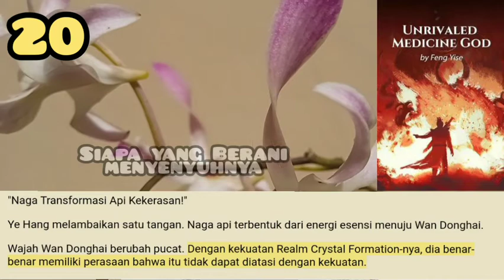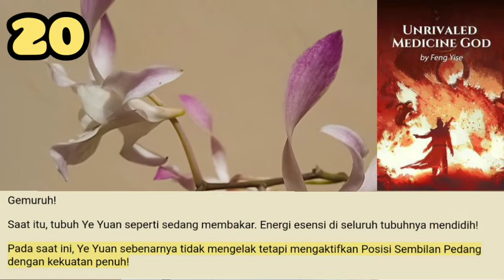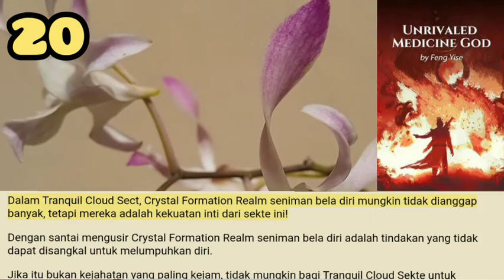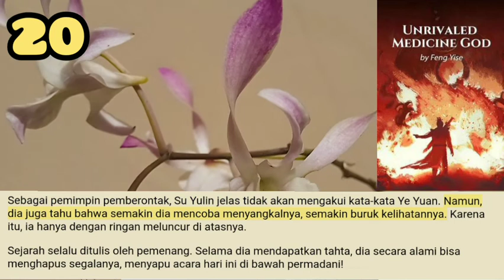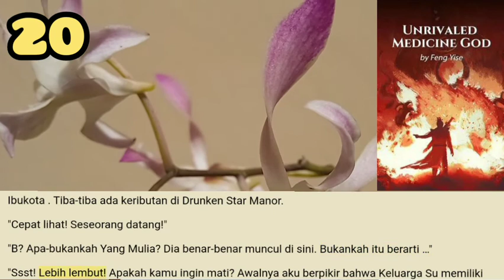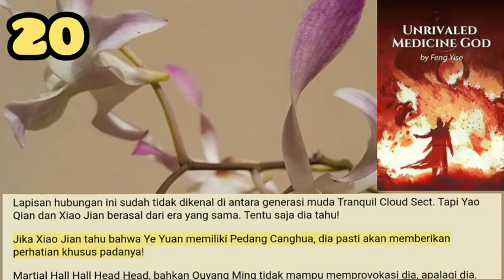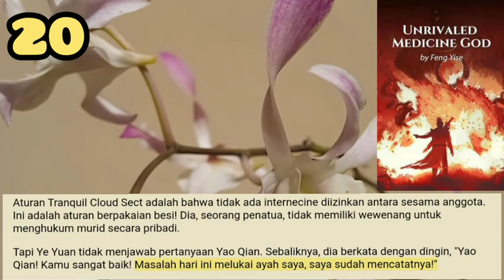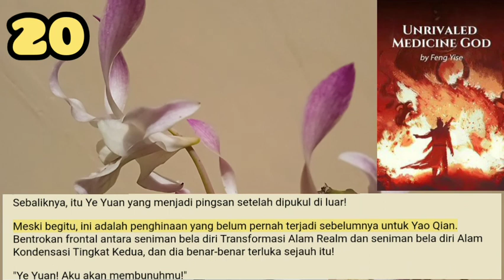Siapa Berani Menyentuhnya, UMG season 20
Ye Hang dan Su Yulin berpartisipasi dalam Majelis Pemeringkatan Pill, tetapi agar tidak menarik perhatian, mereka sengaja menekan aura mereka.
Sekarang setelah tiba-tiba meletus, goncangan yang terjadi pada semua orang bisa dibayangkan.
Namun, sementara Ye Hang terpana dengan terobosan Su Yulin, bagaimana Su Yulin tidak terkejut dengan terobosan Ye Hang?

storian gallery